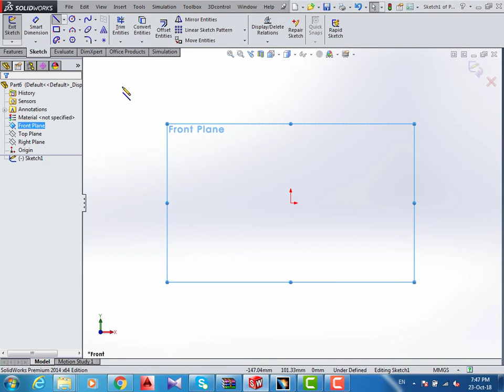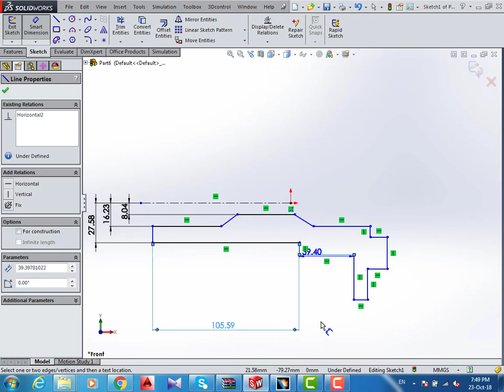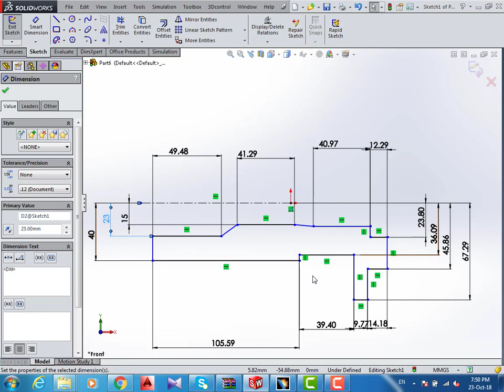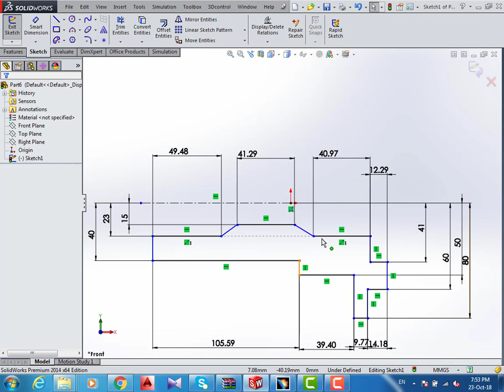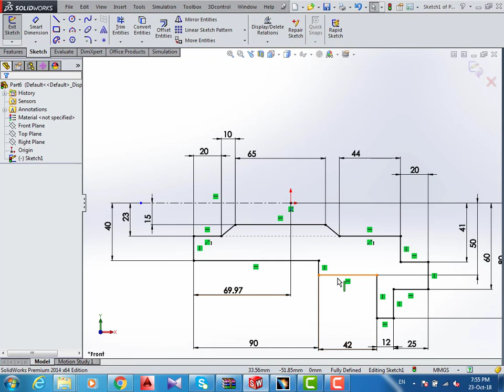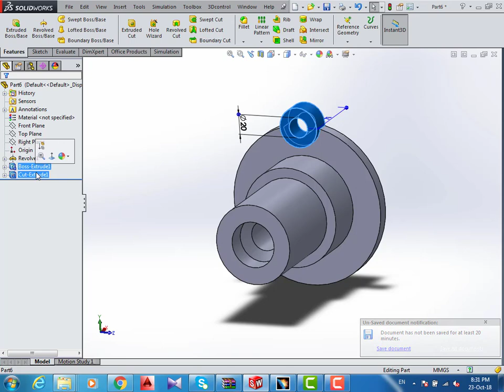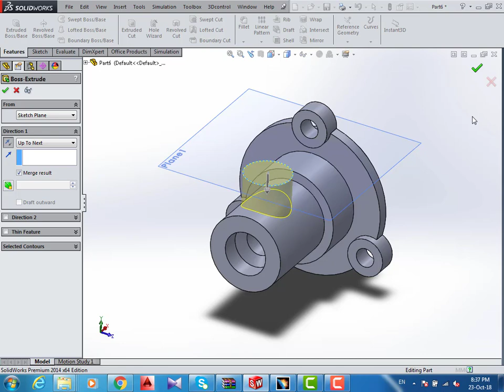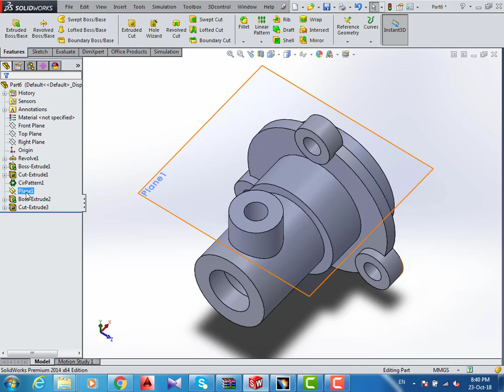Solidworks for beginners